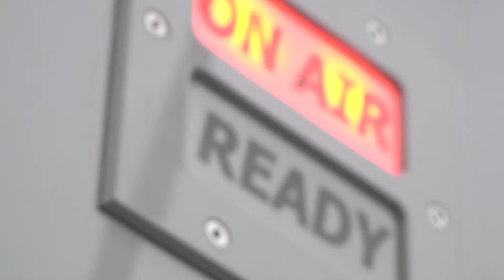Suhail - Our Qatar-based Outside Broadcast Vehicle I I OB Truck I Gravity Media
With less than two months to go until Qatar 2022, Suhail, our Qatar-based outside broadcast vehicle has been built to satisfy the growing demand for live sport as well as conference and cultural event coverage across the region.

Recently used at the FIFA World Cup Draw and Qatar National Day, Suhail is a multi-functional broadcast vehicle, which can fit up to six fixed and two RF cameras and comfortably seats a crew of seven.